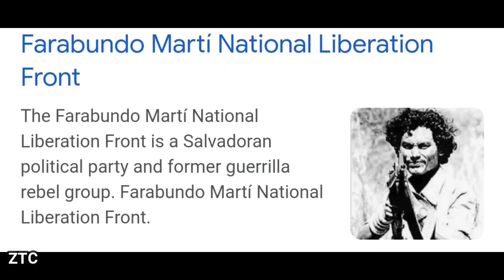Kum 12 Chapang ho jong Sepai to kigal 🔥 | Innocence Voice explained in thadou Kuki